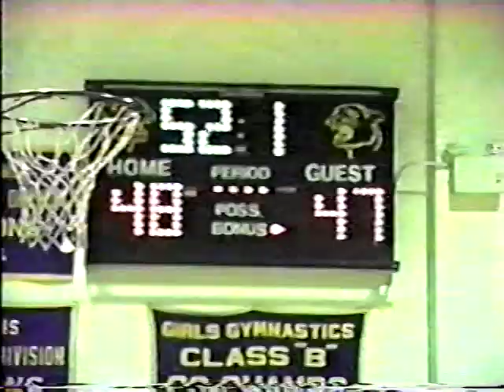1994 Rhode Island Jr High Basketball Championship game- Martin Wildcats vs Bain-Exciting ending- 1/2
1994 Rhode Island Jr High Basketball Championship game between Martin Wildcats vs Bain. Very exciting game down to the last second. Tie game with 4 seconds,then a rebound and shot from Tony Robertson for the win!!
☆Super Bowl☆
EP 26  Bishop Hendricken Hawks 0!
☆special thanks to Townie Sports Network and Bob Rodericks for commentary and dedication to EP sports.☆